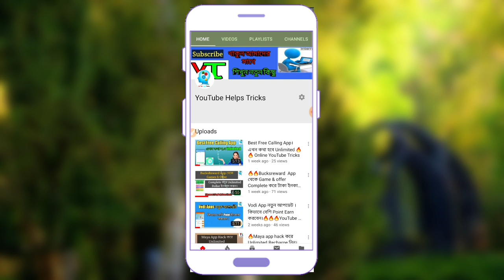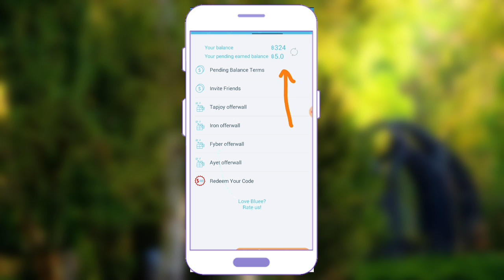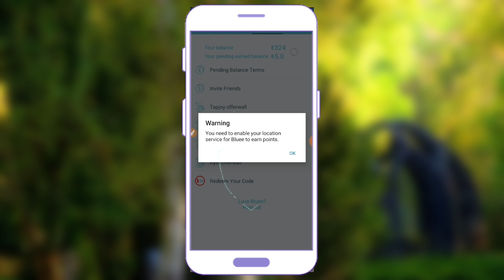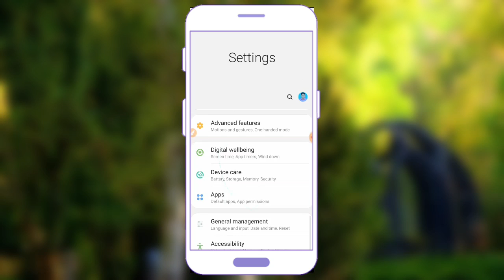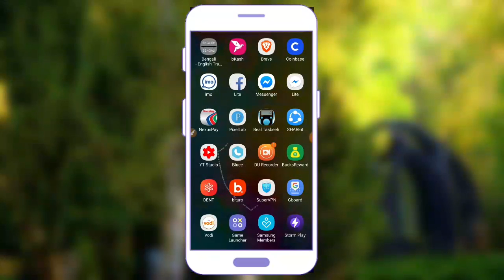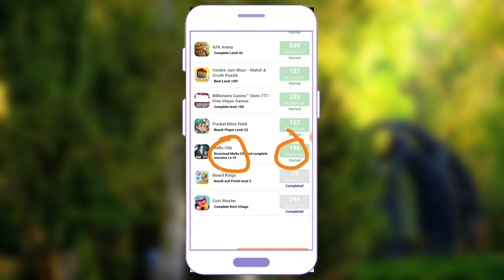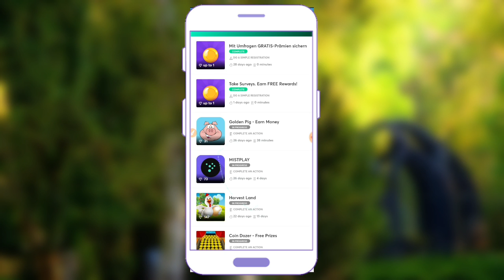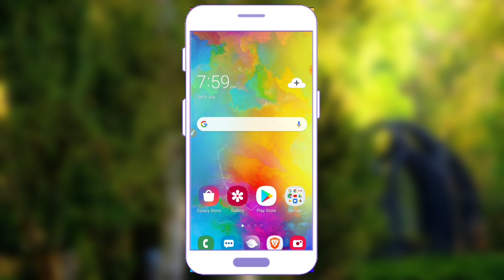Bluee App থেকে Games &Offer কমপ্লিট করে Unlimited Recharge নিন।।Online YouTube Tricks